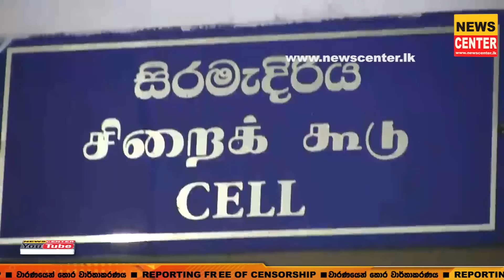රත්නපුරේ කුඩු ලසා අයිසුයි මත්පෙතියි එක්ක රත්නපුර යුක්තිය මෙහෙයුමට මාට්ටු|තවත් 4කුත් යුක්තියට අහුවෙයි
රත්නපුරේ කුඩු ලසා අයිසුයි මත්පෙතියි එක්ක රත්නපුර යුක්තිය මෙහෙයුමට මාට්ටු වෙයි | ලසාගෙන් බඩු ගන්න වෑන් එකකින් ආ තවත් හතරදෙනෙකුත් යුක්තියට අහුවෙයි